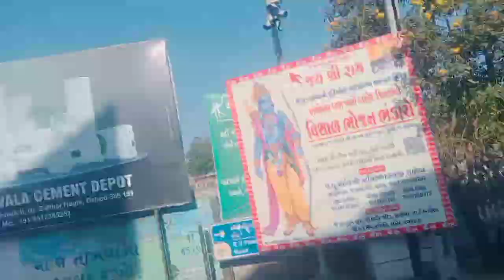👩‍👩‍👦‍👦आज हम🚉 थांदला से मोरबी🚌 जा रहे हैं🥰my new video🥰MPTu Gujarat